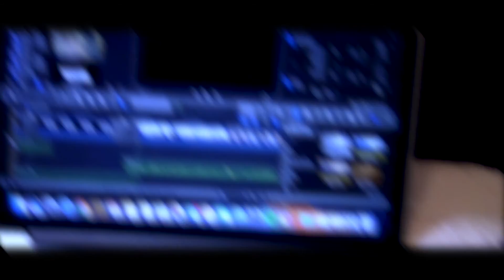PR WEEK DAY 2 - BENCH PRESS | NEVER GIVE UP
| Mentality & Desire

Intro Voice - Jaret Grossman

songs -
Linkin Park - Bleed It Out ( White Vox & Socrastic Remix)
Linking Park - Bleed it out (Remix)